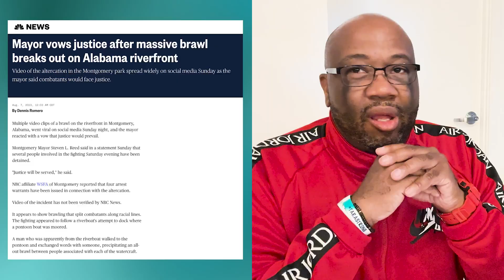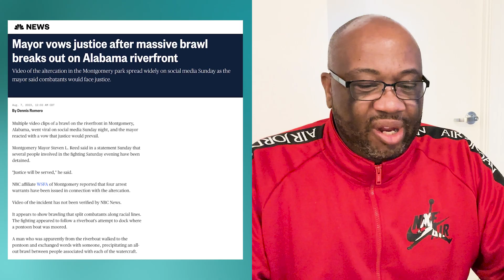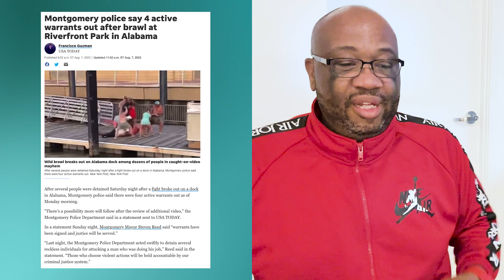THERAPIST REACTS to Alabama Riverfront Brawl | Where is the Equity in Reporting!?